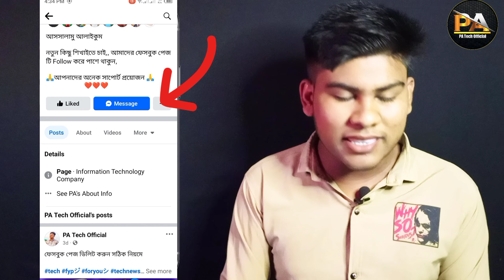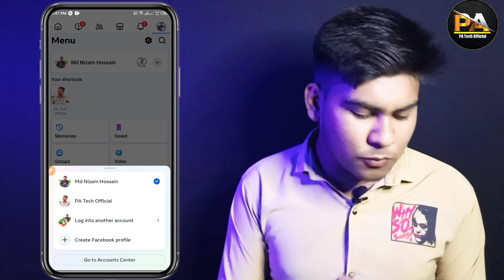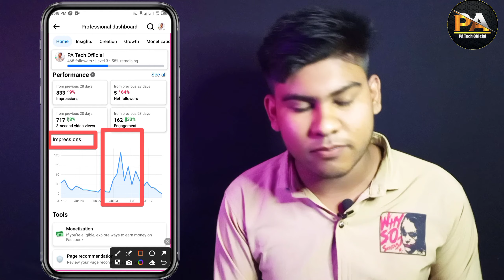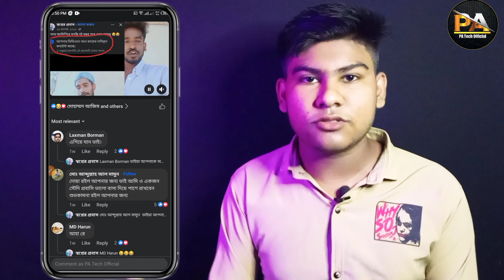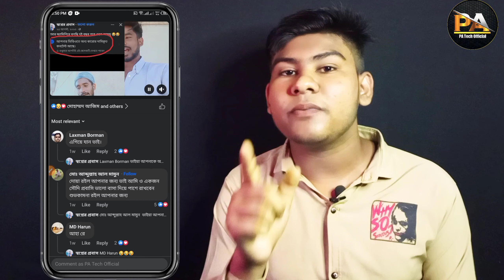ফেসবুক পেইজে ফলোয়ার বাড়াবেন কিভাবে?|How To Facebook Page Followers Increase |Increase Fb Followers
Welcome My Official YouTube Channel
Hello Guys'

Video Topic: Hello friends today in this video I will show you  How To Increase Facebook Page Followers, How To Get Followers On Facebook, ফেসবুক পেজে ফলোয়ার বাড়াবো কিভাবে?

fb follower kivabe barabo
Facebook followers
facebook real followers
followers on facebook
followers facebook
facebook real followers বাড়ানোর উপায়
facebook real followers
fb follower baranor upay
how to increase followers on facebook facebook followers kivabe barabo
Facebook followers
facebook followers settings
barabo | facebook page followers
kivabe fb page a follower barabo
facebook followers kivabe barabo
facebook page follower
page er follower kivabe barabopage like follower baranor upay | facebook page a kivabe folower barabo | page kivabe follower barabo | facebook kivabe follower barano jay
facebook page a follower kivabe dekhbo
fb flower setting
facebook id follower kivabe barabo
facebook page a followers kivabe barabo
facebook page kivabe khulbo